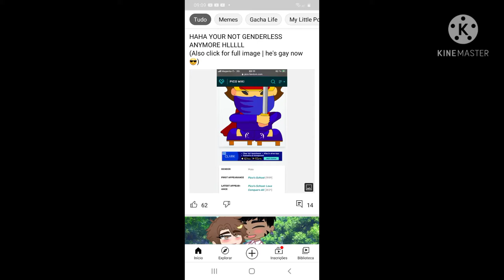eu descobri que hanzou é homen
tu achou ela era mulher,ACHOU ERRADO